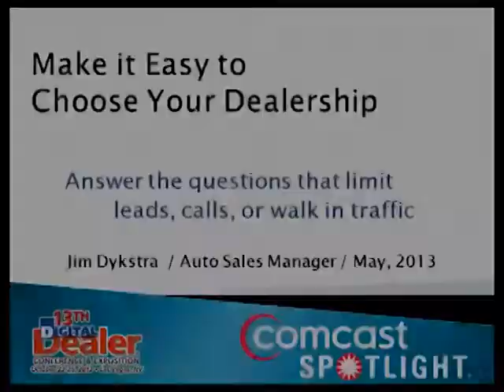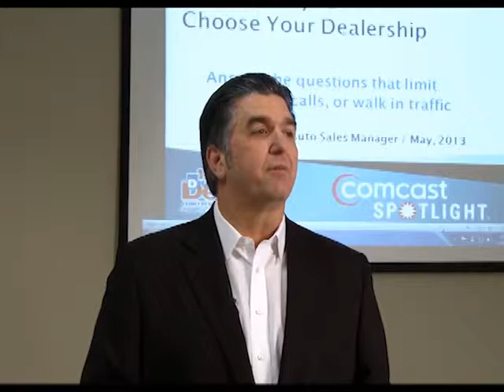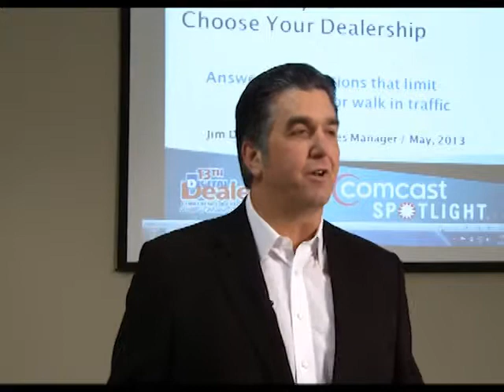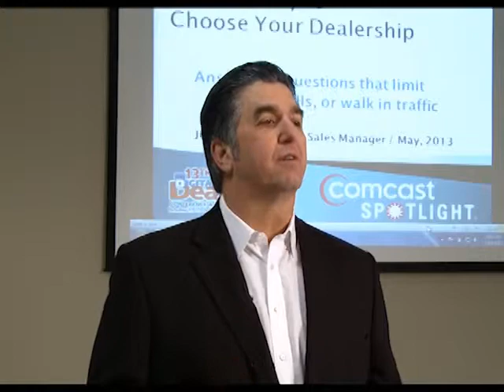Jim Dykstra to present at DD14 Orlando.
Advertising returns increase when you deliver an effective message to your target audience. Learn why consistent, authentic, and informative messaging drives effectiveness today and see how to quickly assess your messaging. Determine if your messaging is consistent on products, prices, and process? Is it authentic? What do your customers say? Does CSI prove it? What about social media? Does your messaging limit conversions? Can sharing more information increase sales and profits? Consistency is determined by how clear a picture consumers see from manufacturers, dealer marketing associations, and your ads and web site content. Each tier has distinct responsibilities: manufacturers for building interest and consideration, associations to drive traffic with inventory and deals, and dealers to differentiate their stores. Learn to illuminate how your location, people, and processes combine to deliver an exceptional ownership experience in all your messaging.